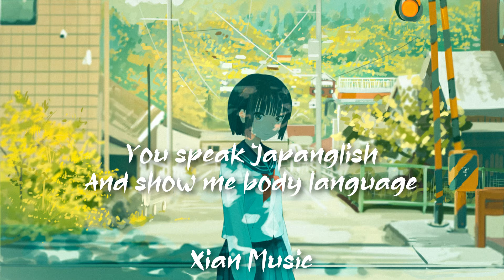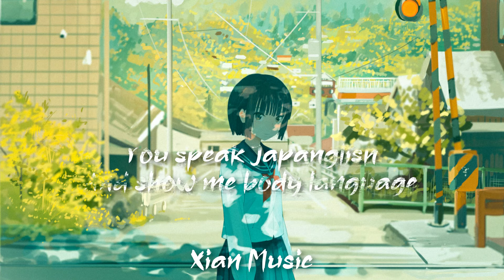Japanglish pop song • Namewee 黃明志 - Makudonarudo マクドナルド「Romaji Lyrics」🌺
• Song                : Makudonarudo マクドナルド

🌺 Lyrics:

Ohayo Tokyo Konichiwa
Sumimasen I'm foreigner
I don't speak Japanese
But I love Aoi Sora

When you say Wakarimashita
I say Hitachi Toyota
Kawasaki Nintendo
Canon Sony Honda

I'm losing my way
Obasan where should I go?
Shinjuku so big
I need a Doraemon

You speak Japanglish
And show me body language
What can I do?
Where should I go? No nonono

Makudonarudo
Guguru Toiletto
Kitto Katto
Dizunilando

Takushi go Hoteru
Sebun Elebun Miruku
Basu Biru
Sutabakkusu

Ohayo Tokyo Konichiwa
Sumimasen I'm foreigner
But I love Ramen Tempura

When you say Arigato Konbanwa
I say Suzuki Yamaha
Uniqlo Toshiba
Casio Godzilla

You speak Japanglish
Please take me home No nonono

Makudonarudo
Guguru Toiletto
Kitto Katto
Dizunilando

Takushi go Hoteru
Sebun Elebun Miruku
Basu Biru
Sutabakkusu

Sarada Hanbaga
Sandoitchi Soseji
Kohi Keki
Aisukurimu Kobini

Furaidopoteto
Esukareta Arukoru
Bareboru Besuboru
Basukettoboru Gorofu

Makudonarudo
Guguru Toiletto
Kitto Katto
Dizunilando

Takushi go Hoteru
Sebun Elebun Miruku
Basu Biru
Sutabakkusu